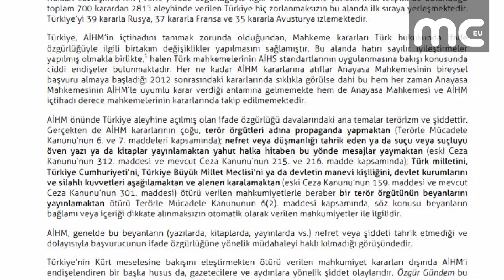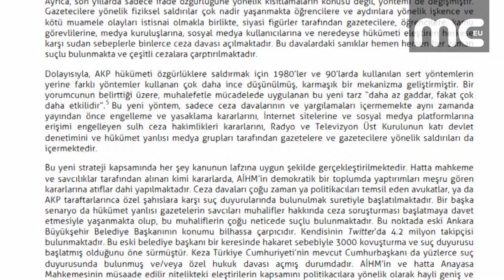BM'DEN SONRA PEN'DEN DE TÜRKİYE'DE OHAL VE HAK İHLALİ RAPORU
Türkiye'deki düşünce ve ifade özgürlüğü alanında yaşanan ihlaller hakkında Uluslararası alanda peş peşe raporlar yayınlanıyor.. Dünya'da ses getiren Birleşmiş Milletler İnsan Hakları raporundan sonra bir rapor da, Uluslararası Yazarlar Birliği PEN tarafından yayınladı. İstanbul Bilgi Üniversitesi Hukuk Fakültesi öğretim üyesi Prof. Dr. Yaman Akdeniz ve Ankara Üniversitesi Hukuk Fakültesi öğretim üyesi Yrd. Doç. Dr. Kerem Altıparmak, Uluslararası Yazarlar Birliği PEN'in İngiltere birimi English PEN için, “Türkiye’de Can Çekişen İfade Özgürlüğü: OHAL’de Yazarlar, Yayıncılar ve Akademisyenlerle İlgili Hak İhlalleri” başlıklı bir rapor hazırladı. 15 Temmuz darbe girişimi sonrası Türkiye’de ifade özgürlüğü alanında yaşanan hak ihlalleri konusunda genel bir değerlendirme sunan 78 sayfalık rapor, Olağanüstü Hal döneminde yayınlanan Kanun Hükmündeki Kararnameler ile alınan kararların hükümetin “susturma politikası”nın yeni araçları olduğunu savunuyor. Rapora göre, susturma politikasının bir parçası olarak Türkiye’deki ifade özgürlüğü krizi, yargı krizi ile iç içe girmiş durumda.

Raporda, son yirmi yıldır Türk kanunları açısından sorun arz eden başlıca meselenin başta gazeteciler olmak üzere yazar ve aydınların şiddet ve teröre katkı sundukları iddiasıyla cezai kovuşturmaya uğratılarak hapsedilmesi olduğu belirtildi. Raporda darbe girişimi öncesinde de vahim olan ifade özgürlüğü tablosunun OHAL’in ilan edilmesinden sonra özellikle basın özgürlüğünün tamamen kalktığı bir duruma dönüştüğü belirtilerek, “OHAL döneminde toplamda 200 medya ve yayın organı kapatılmıştır.'' denildi.